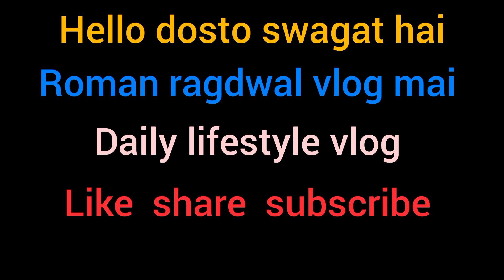kaplu bhat | pahadi khana | daily lifestyle | romanragdwal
kaplu bhat
 pahadi khana
roman ragdwal
daily vlog
dailylifestylevlog
trending
trend
viral
cooking
Chef
hotel